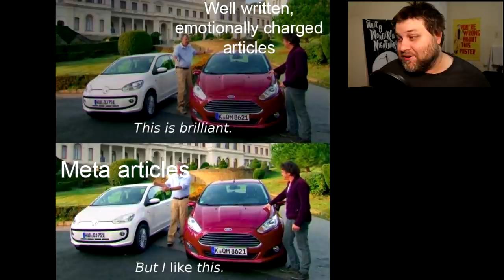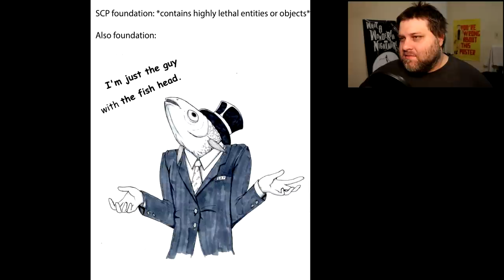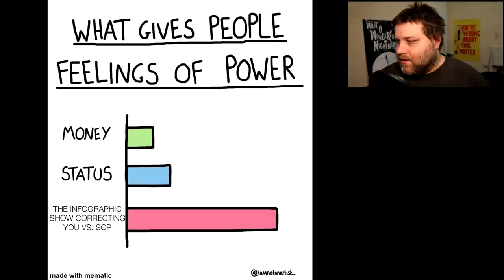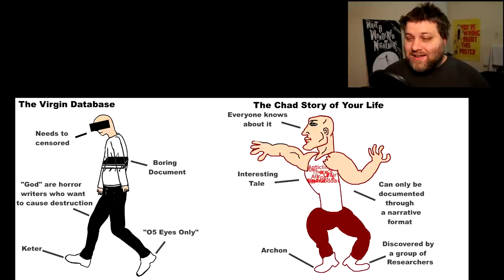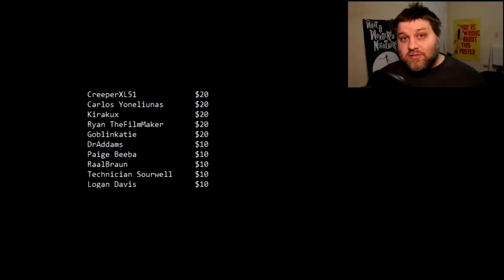SCP Memes - LEAVE SCP-682 ALONE!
Also liking SCP-173 isn't a personality Carl.